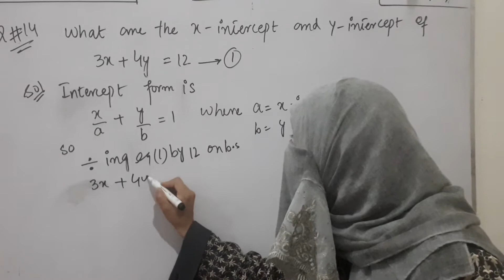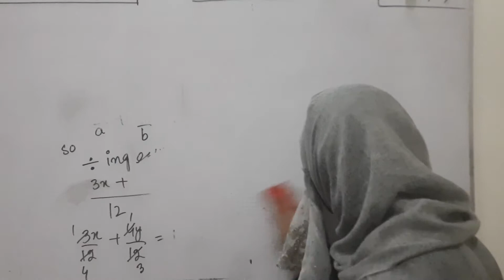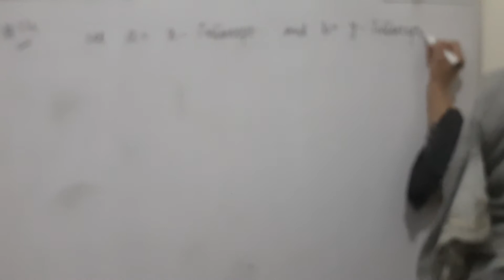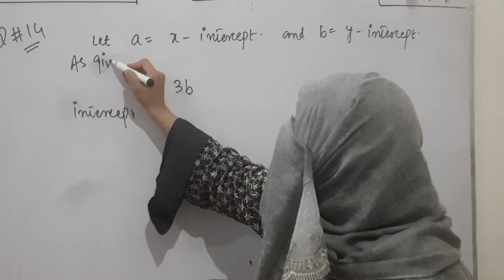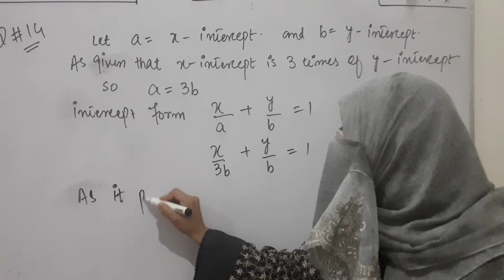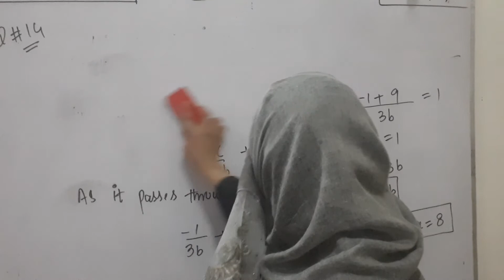mat 212 123 223 08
Subject Title:
Subject Code:
Topic:
Class:
Lecture / Practical No.
Teacher Name: